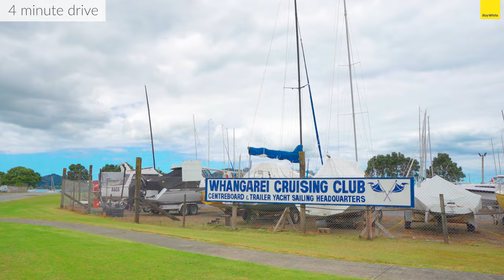94 Pepi Road, Parua Bay - Minda Ross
Hilltop Waterview Sanctuary.

Every once in a while a truly special coastal property comes on the market. This hilltop oasis near Whangarei Heads is an exceptional find, offering privacy, serenity and expansive, ever changing views of Parua Bay, the Nook, Mt. Manaia and beyond. Living here is an amazing experience and this is an absolute sanctuary to come home to.

It starts with a winding, tree lined drive up the hill to where the picturesque view takes your breath away! A beautifully landscaped garden welcomes you on arrival and an abundance of bird life and activities in the bay below keep you entertained. The native forest on this 1,141 ha section, beckons you to follow the pathway to an enchanting picnic and play area and to explore the valley below, enjoying the peace away from the hustle and bustle of city life. This diverse property also includes a large flat area of lawn for children and pets to play on, a veggie garden and an established orchard providing a large variety of fruit all year round.

The low maintenance, 219 sqm, one level home enjoys all day sun, and the big windows and doors capture the picture perfect views in all directions. The neutral palette throughout adds elegance to the immaculately presented, move-in-ready, contemporary home. The open plan living, dining and kitchen areas flow effortlessly onto a massive deck, perfect for entertaining, star gazing or just relaxing and listening to the bird calls. There is a large double garage and ample off-street parking for a boat or camper van.

The location could not be more perfect, with beaches, the Pines Golf Club, Parua Bay School, tavern, shops, cafes and boat ramp minutes away and a scenic 16.4 km drive to Whangarei city centre. If you are looking for a sanctuary that gives you true enjoyment all year round, you will love living here!